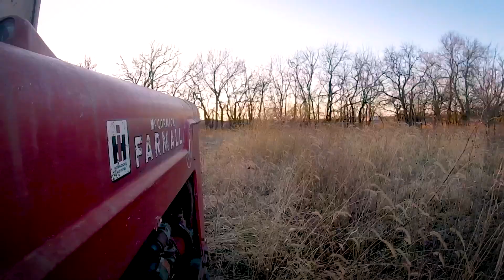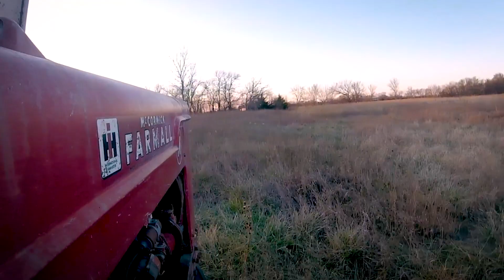Farmall M Discing The Garden Spot - Massey Harris Disc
After having a chance to get the oil changed in the 1946 Farmall M tractor it was time to head back to the garden spot and hook up to the Massey Harris disc. This is not intended to be a deep tillage pass but is pretty much just cutting up some of the thick and tall Johnson grass that has invaded the area. This will help us prep for the next video in the series where we hook and allow with the moldboard plow.